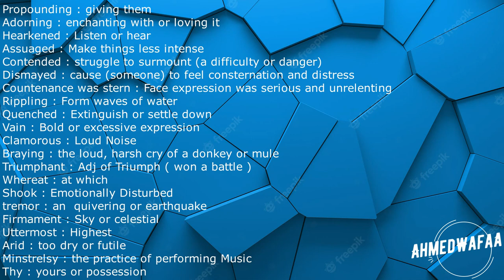Learn English Vocabulary part 1